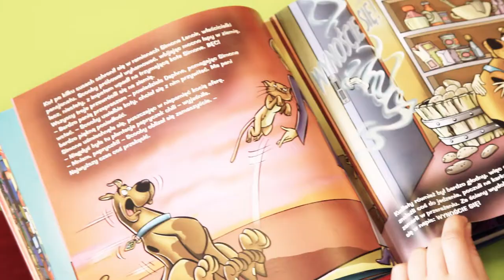Polska Pięknieje 2014 Miejsce przyjazne dzieciom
Projekt: "Poprawa dostępności do zasobów Miejskiej Biblioteki Publicznej dla mieszkańców Włodawy" zwyciężył w kategorii "Miejsce przyjazne dzieciom" w VII edycji Konkursu Ministerstwa Infrastruktury i Rozwoju "Polska Pięknieje - 7 Cudów  Funduszy Europejskich".
Koncepcja i realizacja filmu: Smartlink. Zdjęcia: Janusz Tatarkiewicz.